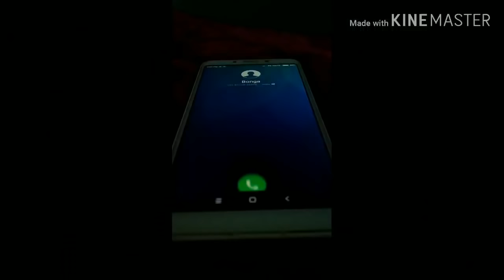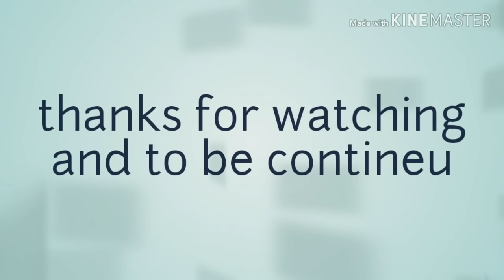Kuki short film#ngailud Gil by lower bolsol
Hiche short film hi alhinlelna tampi umin te hijongle ave ho in ngailut na neitah a neina vetpih diuvin Ka hung ngeh uve🙏🙏 Che akhatveina ahijih in editing hojong akithem naipon alhinlelna ho kisei pih Jo ute😇😇